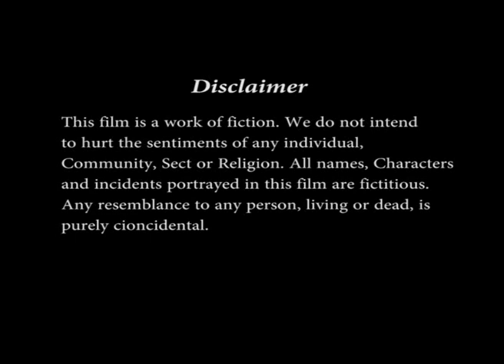Rapunzel Rekha Oily Big Bun Making with her Below Knee Length Hair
Rekha Has below Knee Length Hair and Very Thick Hair...Her Bun Making is very extra ordinary. This is Oil Bun.